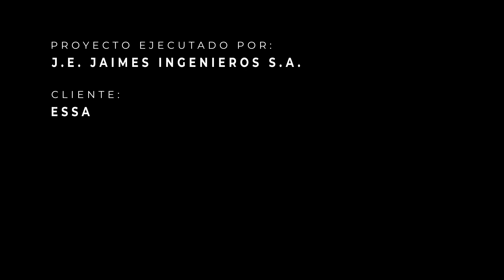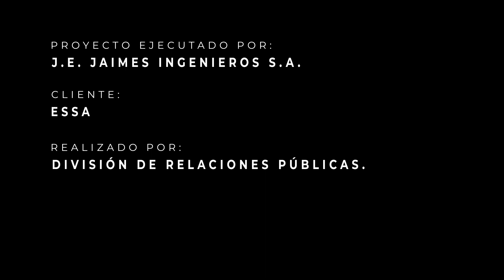Subestación Río Frío 115/34,5/13,8kV / J.E. Jaimes Ingenieros S.A.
Se realizaron mejoras en el suministro de energía eléctrica la fortalecer la infraestructura para la zona metropolitana de Bucaramanga y los municipios aledaños.